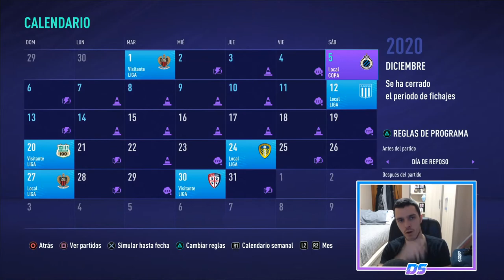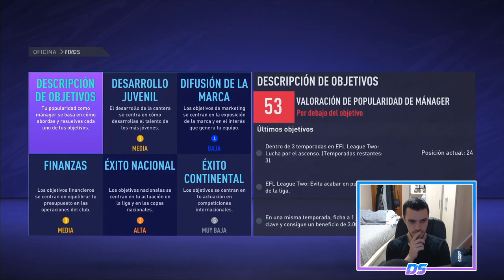FIFA 21 SUPERLIGA SPECTRAL | CORK CITY | VUELTA A LOS INFIERNOS #12